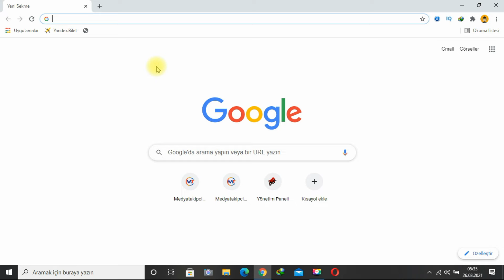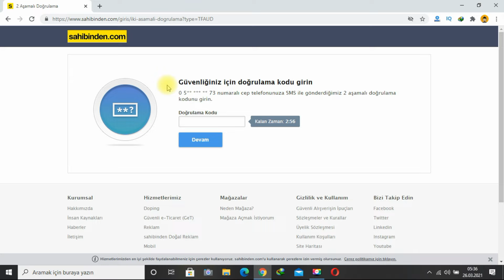Sahibinden Hesap Silme 2025 | Sahibinden Profil Kapatma ve Silme Adımları - Yeni Yöntemler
Sahibinden hesap silmeyi, sahibinden profil kapatma gibi sorunları işledik, siz de bu yöntemleri uygulayarak sahibinden hesabınızı kalıcı olarak nasıl sileceğinizi öğreneceksiniz ayrıca sahibinden nasıl silinir, sahibinden hesabı nasıl kapatılır, sahibinden hesap silme gibi problemleri çözmüş olacaksınız,  sahibinden kaldırmayı ve sahibinden profil silmeyi sade bir biçimde detaylıca sizlere sunduk, bildiğiniz gibi sahibinden uygulamasını kaldırınca hesap silinmiyor çoğu uygulamayı kaldırınca uygulama gidiyor ama hesap açık kalıyor o yüzden silmek için, sahibinden silme, sahibinden kaldırma yöntemleri olan bu videoyu özenle hazırladık, sizde sahibinden üyeliğinizi hiç açmamış gibi sahibinden silme için videomuzu uygulayabilirsiniz, iyi seyirler.